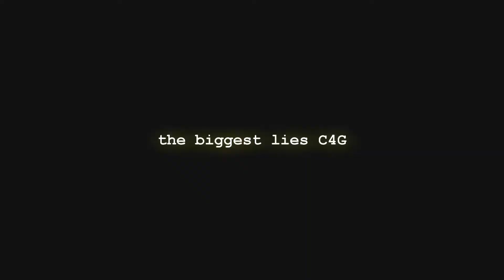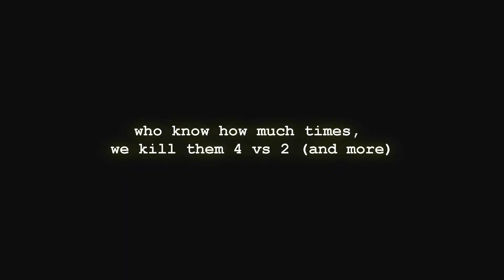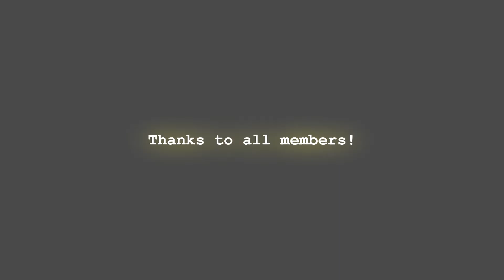Darkorbit - get rekt C4G +[and more...]